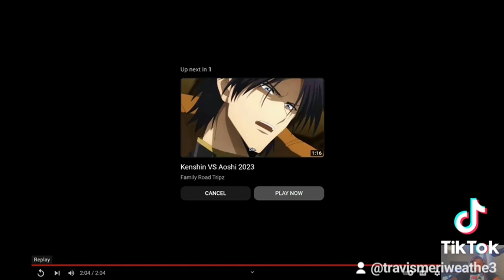Reaction video kenshin vs Saito match